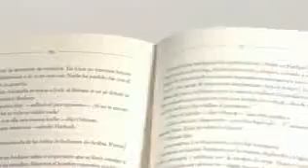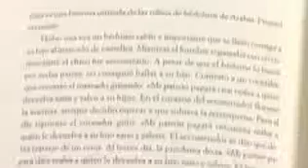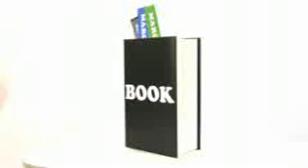Alternativa all'IPad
L'ipad appartiene già al passato. Dalla Spagna un nuovo supporto per la lettura. Leggere non è stato mai così comodo e piacevole. Non sappiamo ancora la data di uscita in Italia. Sicuramente la ressa fuori dai negozi non si farà attendere. La Apple fa sapere che già nel 1985 loro stavano sviluppando un progetto simile a quello attuale spagnolo.